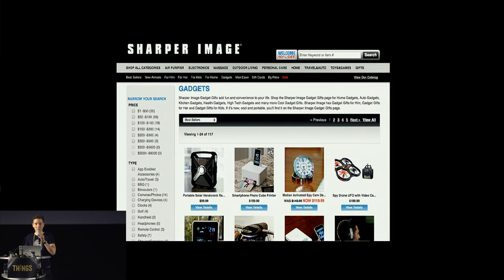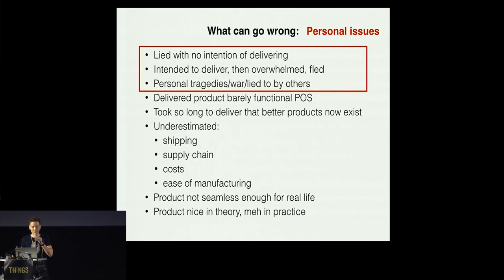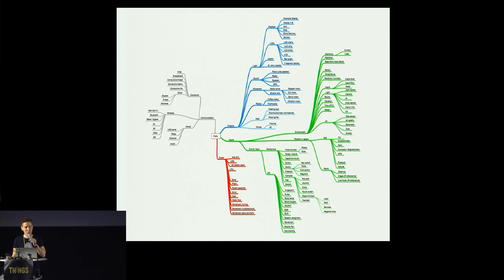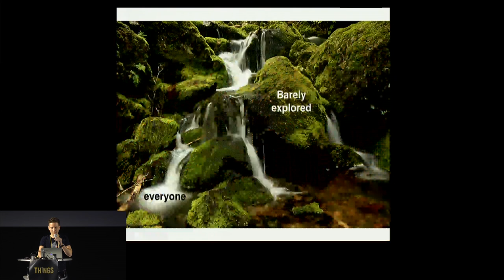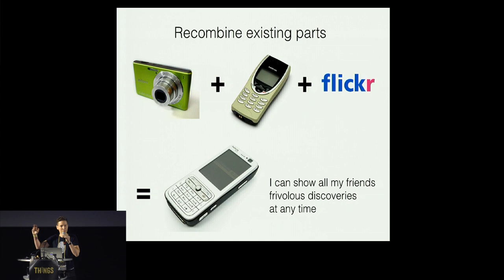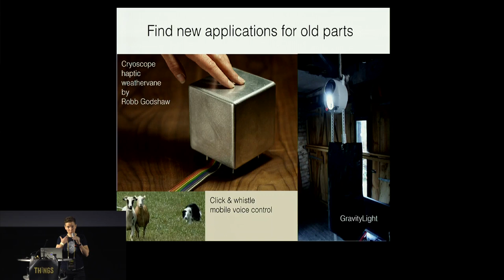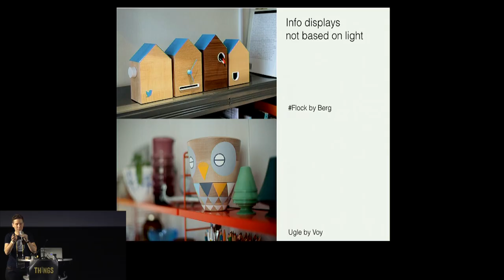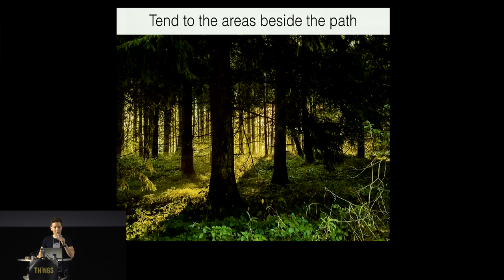ThingsCon15: Tina Aspiala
Tina Aspiala at ThingsCon15, Berlin.